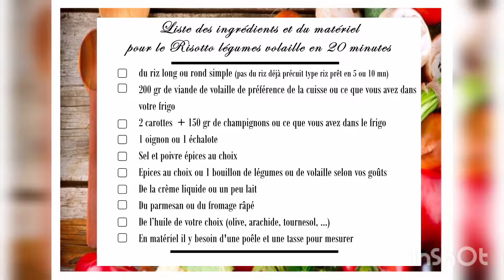En Mode Confiné / Vidéo Tuto Risotto en 20 minutes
C'est avec beaucoup de plaisir, que nous vous proposons cette 1ère vidéo enregistrée par la Maison de Quartiers d'Yvetot avec la participation de notre chef cuisinier M. Fabrice Gabriel d' ELC Services.
Pour cette 1ère, nous vous proposons d'apprendre à faire un risotto à partir d'une recette simple adaptable à vos goûts, le contenu de votre frigo et votre régime alimentaire.
N'hésitez pas à nous suivre sur facebook et instagram @mdqyvetot et à nous envoyer en photo vos réalisations.
Pour toutes remarques et commentaires, veuillez nous contacter à maisondequartiers @yvetot.fr